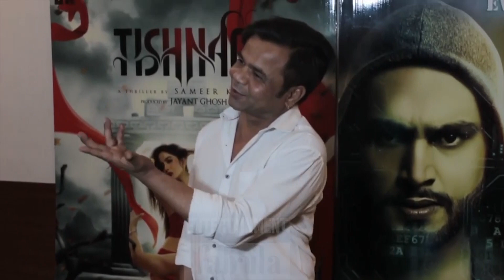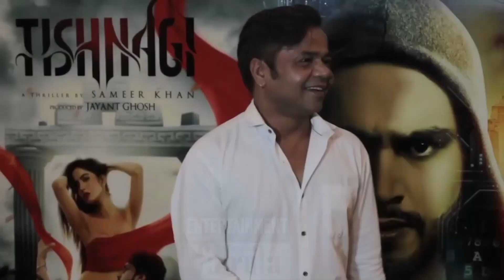Height में राजपाल यादव से लंबी है पत्नी, 10 दिन की मुलाकात में खुद से छोटे एक्टर को दे बैठी थीं दिल.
एक्टर और कॉमेडियन राजपाल यादव (Rajpal Yadav) 50 साल के हो चुके हैं। 1